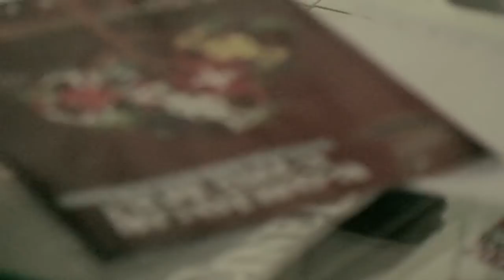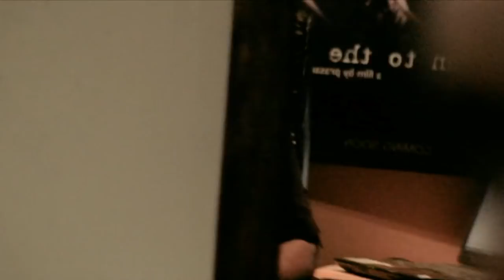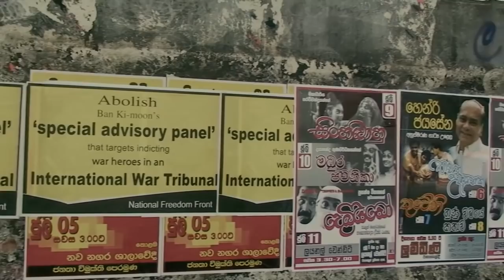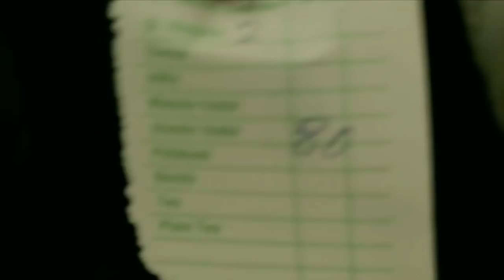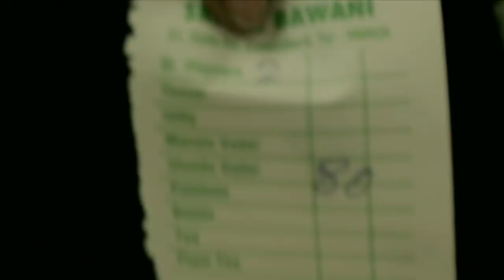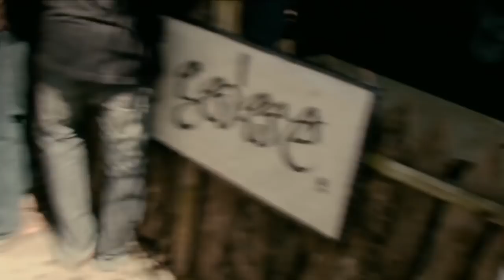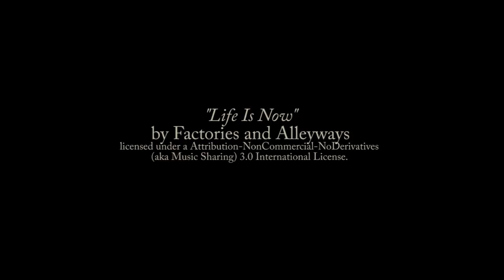How to Become a Filmmaker with 10 Dollars (2017) [Full Documentary]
Wasantha Obesekara, Prasanna Vitanage, Asoka Handagama, Satyajit Maitipe, Sirimal Wijesinghe, Prasanna Jayakody, Sanjeewa Pushpakumara and Thisara Imbulana in "How to Become a Filmmaker with 10 Dollars"

Two friends, with just 10 Dollars in their hand, set to interview famous local filmmakers in a bid to find a way to realize their filmmaking dream. With a Handy-cam borrowed from a colleague and a Guerilla-style shooting setup, they try to talk with as much as filmmakers possible, in hope of cracking the 'secret' of becoming a filmmaker. This documentary follows their unconventional and heady journey, which reveals interesting aspects of Sri Lanka's dying film industry and the story of few people who are still not ready to leave the sinking ship.

Directed by: Dennis Perera and Chandana Prasanna
Camera: Dhanushka Gunathilake

Run-time: 75min